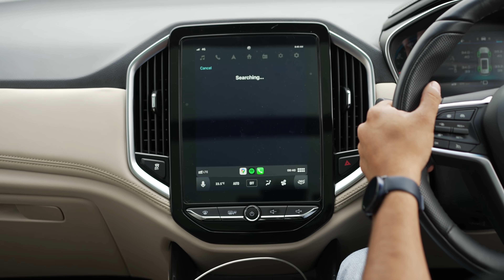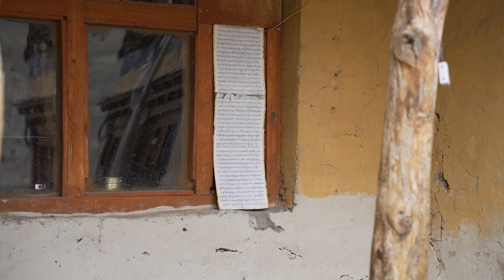Exploring Zanskar Ft. MG Hector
Namaste, I recently took MG Hector Petrol CVT to Zanskar Valley, along with two of my friends, Vikas Yogi and Lalit Rana. We decided to explore Padum village, Phuktal monastery and did some night photography as well for the very first time.
Sit back and watch this 4K Travel video of the beautiful Himalayan valley on the best possible screen.

TimeStamps:

0:00 Planning
05:28 Zanskari Gagan
10:06 Yogi Aur Phuktal
14:38 Night Camera aur Lalit